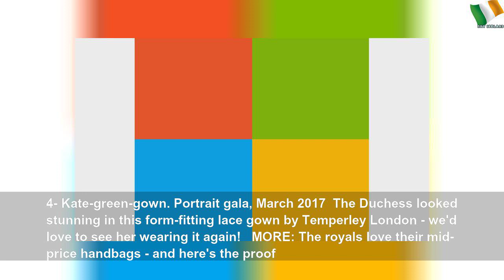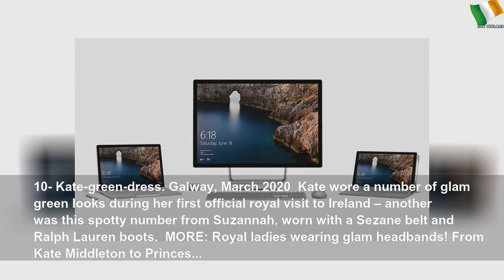Real reason Kate wears green so much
Real reason Kate wears green so much | Gray Water
Kate Middleton loves green and is often wearing green dresses at royal events. In honour of St Patrick&#39;s Day, we spoke to colour expert Gabriella Winters about the Duchess&#39;s favourite colour. See all the photos and find out the real reason she chooses green...